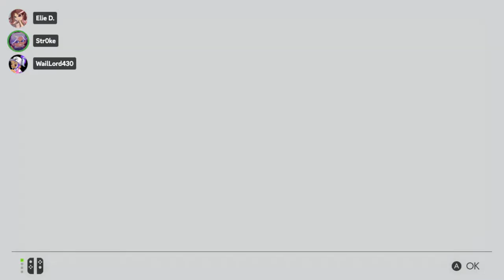Big Run is REAL!! Eeltail Alley, Rare Grizzco Weapons, and Getting Gold Joe?!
BIG RUN is HERE! Taking place all weekend on Eeltail Alley! Grizzco is lending out special rare weapons in the rotation and awarding special Megaladontia trophies based on your egg collection scores!

Featuring @WailLord430 and @Str1ke-YT Go send them some love from me 💜

📋 CHAT RULES
- Be kind and respectful to myself and others.
- Hatred of any kind will not be tolerated. No racism, sexism, homophobia, transphobia, classism, etc.
- No backseat gaming or spoiling unless asked.
- Respect my boundaries and the boundaries of others.
- No spamming.
- No self-promotion.
- No age sharing.
- Do not dox anyone or share personal information.
- We support one another in this community. Do not shame others for the ways in which they choose to support this space.
- Respect and adhere to all moderation guidelines and policies below.

🔧 MODERATION INFORMATION
- Moderators uphold the rules and guidelines that we have established as a community.
- I have the utmost respect and appreciation for this channel’s moderators.
- This community respects and appreciates moderators as much as I do.
- Disrespect of any kind towards moderators related to their role will not be tolerated.
- Do not argue with moderators regarding moderation decisions.
- Do not impersonate moderators.
Consequence Steps
1. Written warning in chat from moderator.
2. 1-30 minute time out from chat depending on severity.
3. Ban from chat.
Note: Depending on how severe the offense is, moderators reserve the right to skip consequences steps 1 and 2 and go directly to step 3.

💜This is a supportive, kind, and fun community. I’m really happy that you are a part of it 💜

🚨MUST READ BEFORE JOINING POOL
- I expect anyone in the pool to uphold chat rules.
- This is a community where we collectively value everyone having the opportunity to play equally.
- If you see that someone has not had an opportunity to play and you have already had 1-2 games, please make space for others and swap appropriately.
- I will operate on an honor’s system for the time being. If there are problems that arise due to this I will have to be more strict - which I don’t want to be! So please be mindful of others.
- I want to be able to play with everyone and enjoy our time together. Now let’s go have some fun!

Pool Code: ElieD